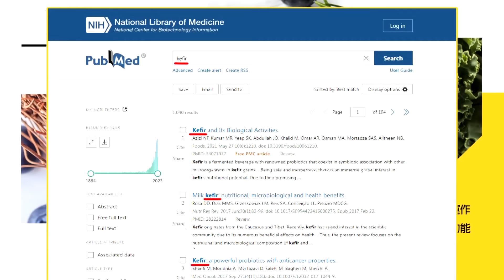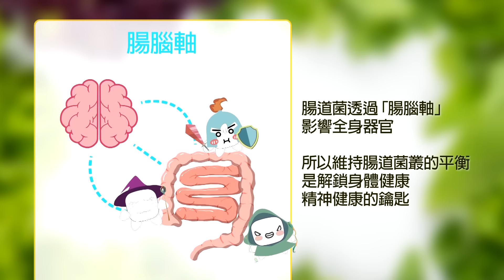普丁5月訪華!郭正亮:會買中國作戰艦!烏東戰況驟升!亮:普丁會出全力 |【全球大視野】@全球大視野Global_Vision 小編精選